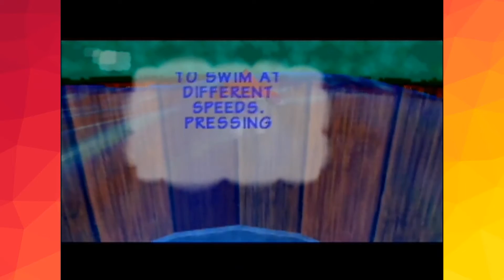Donkey Kong 64 - PART 1: I can't say I'm enjoying it - Epic Couch Time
Hang out with us on our couch while Henry plays through DK64 and Patrick bitches.